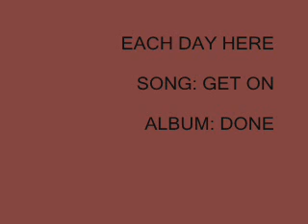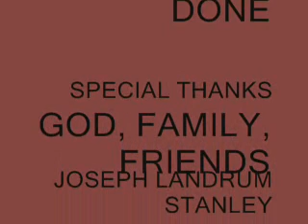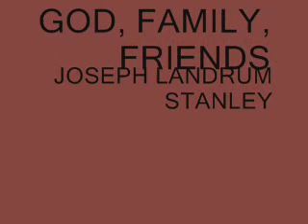GET ON the new song to help you get on board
Wave Awaken
Song: Get On
Get on board with something real. The world sells you a lie. The truth is out there if you seek it.